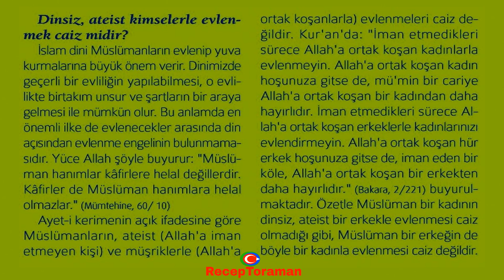Dinsiz, Ateist Kimselerle Evlenmek Caiz Midir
İslam dini Müslümanların evlenip yuva kurmalarına büyük önem verir. Dinimizde geçerli bir evliliğin yapılabilmesi, o evlilikte birtakım unsur ve şartların bir araya gelmesi ile mümkün olur. Bu anlamda en önemli ilke de evlenecekler arasında din açısından evlenme engelinin bulunmamasıdır. Yüce Allah şöyle buyurur: “MüsIüman hanımlar kâfirlere helal değillerdir. Kâfirler de Müslüman hanımlara helal olmazlar.” (Mümtehine, 60/10) Ayet-i kerimenin açık ifadesine göre Müslümanların, ateist (Allah'a iman etmeyen kişi) ve müşriklerle (Allah'a ortak koşanlarla) evlenmeleri caiz değildir. Kur'an'da: “İman etmedikleri sürece Allah'a ortak koşan kadınlarla evlenmeyin. Allah’a ortak koşan kadın hoşunuza gitse de mü'min bir cariye Allah’a ortak koşan bir kadından daha hayırlıdır. İman etmedikleri sürece Allah’a ortak koşan erkeklerle kadınlarınızı evlendirmeyin. Allah'a ortak koşan hür erkek hoşunuza gitse de iman eden bir köle, Allah'a ortak koşan bir erkekten daha hayırlıdır." (Bakara, 2/221) buyurulmaktadır. Özetle müslüman bir kadının dinsiz, ateist bir erkekle evlenmesi caiz olmadığı gibi, müslüman bir erkeğin de böyle bir kadınla evlenmesi caiz değildir.

* 7’den 70’e herkesin rahatça öğrenebilmesi, rahatça ezberleyebilmesi için 32 farz nelerdir. Eğlenceli ve orijinal 32 farz şarkıları, şiirleri ve ezgileri ile ilgili çalışmalarımıza ulaşmak için